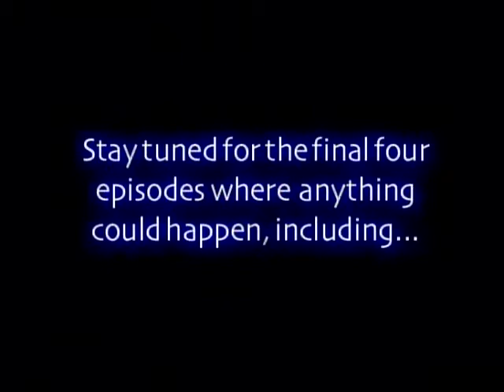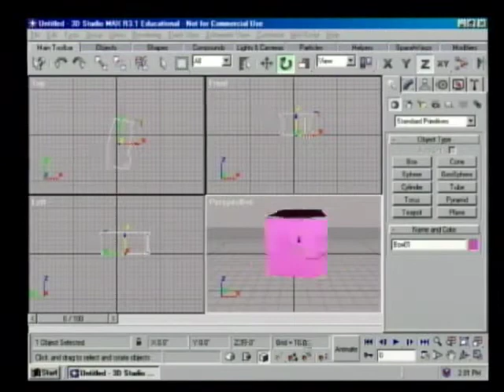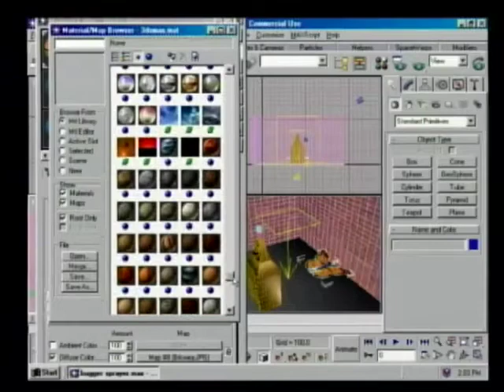news Bulletin 01 02 #6 4 11 02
RCHS Bulletin 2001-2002 YouTube #6 possibly 4-11-02